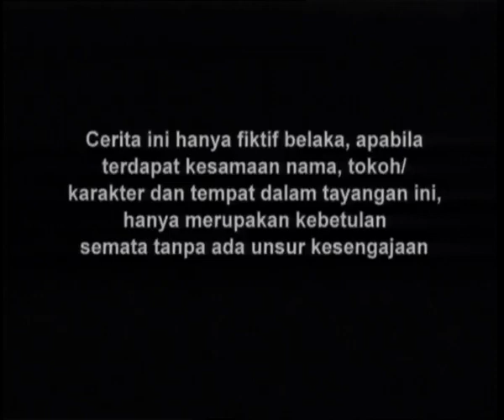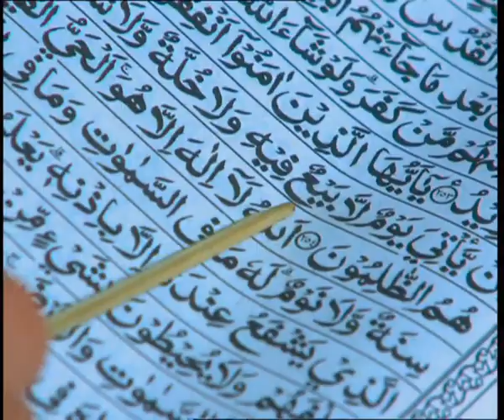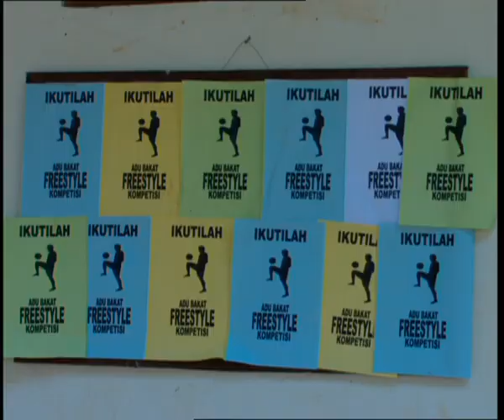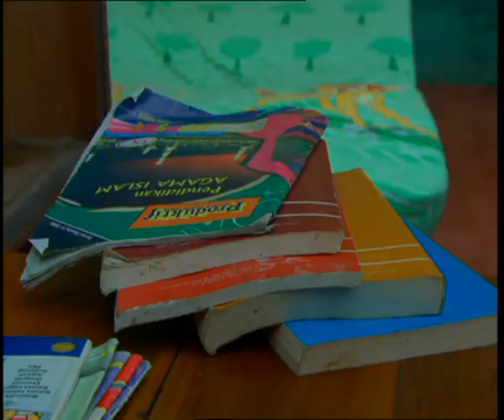Tendangan Si Madun | Season 01 - Episode 90